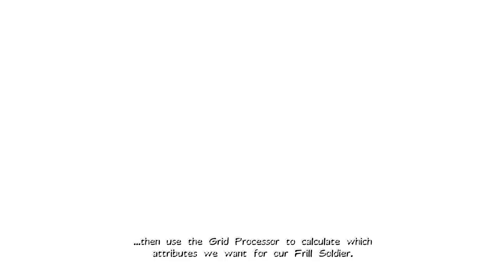Ty the Tasmanian Tiger 2 [8] Oil's Well That Ends Well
They really need better security on that oil well.